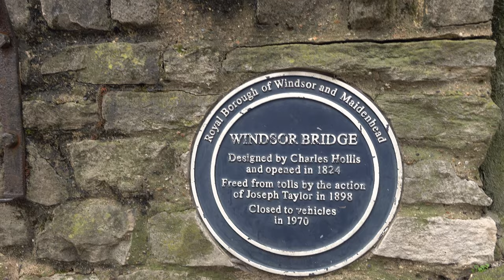Windsor Walk: Town Centre【4K】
Located in the county of Berkshire, and around 20 miles west of central London, is the town of Windsor.

The known history of Windsor goes back to 1070 - the year in which William the Conqueror ordered the construction of a motte and bailey castle here. However, an earlier settlement predates this event by hundreds of years, namely the village of Old Windsor around three miles downstream from here, which is thought to have been inhabited since as early as circa 600 AD. The Anglo-Saxon Chronicle recorded it as 'Windlesora', which derives from Old English for 'winch by the riverside', or 'winding riverside'.

Whilst Old Windsor was once home to a Saxon palace, its significance was eventually eclipsed by the castle of the 'new' Windsor. The first monarch to use it as a royal residence was Henry I from the year 1110. The castle was rebuilt in stone by Henry II in the late 12th century, including the addition of the famous Round Tower. Several further additions were made by Henry III in the early 13th century including the Salisbury Tower, the Garter Tower, the Curfew Tower and the namesake Henry III Tower.

In 1312 the future king Edward III was born at Windsor Castle. In 1348, 21 years into his reign, he founded the Order of the Garter - the oldest order of chivalry in the land. This initially consisted of Edward and 25 knights, including his son Edward the Black Prince. This tradition continues on to the present day, with members attending an annual Garter Day procession and service at Windsor.

In 1475 Edward IV founded St George's Chapel. Located within Windsor Castle, this became the Chapel of the Order of the Garter, and the resting place for 11 monarchs from Edward IV himself and his rival king during the Wars of the Roses, Henry VI, to Elizabeth II.

In 1642 Windsor Castle was breached for the first and only time in its history, when Oliver Cromwell captured it for Parliament after the Battle of Edgehill. The castle was later used as a prison for Charles I prior to being taken to London for trial and execution. Charles was returned to Windsor to be interred at St George's Chapel.

During the 1820s Windsor Castle underwent extensive rebuilding work under the orders of George IV. The architect responsible was Sir Jeffry Wyatville, who is also known for his work on Chatsworth House in Derbyshire. Among its changes was the heightening of the Round Tower by 30 feet (9 metres). Today, Windsor Castle is the world's largest occupied castle.

Other notable architectural highlights of the town include Windsor Guildhall (first seen just before the 11-minute mark), which was designed by Sir Thomas Fitch in the 1680s. Fitch died prior to the completion of the building, and its design is said to have been completed by Sir Christopher Wren, though his involvement is disputed. Just next to the guildhall is Market Cross House, otherwise known as The Crooked House of Windsor. This dates from 1687 - around the exact same time as Windsor Guildhall. An earlier building stood here from 1592, but was torn down to make way for the guildhall. After a legal dispute, it was ordered to be reconstructed to appear just the way it was, so the legend goes at least! Across the road from these two is St John the Baptist Church, which was built in the 1820s to replace an earlier church which had fallen into disrepair.

In 1849 the railway arrived in Windsor, first with the opening of Windsor & Eton Central station in October, and then Windsor & Eton Riverside station in December. Windsor & Eton Central is the southern terminus of a short branch line connecting to Slough on the Great Western Main Line. Windsor & Eton Riverside is the northwestern terminus of the Staines-Windsor Line, which provides a direct route to Waterloo Station in London.

In 1996 Legoland Windsor opened. This theme park is situated around two miles southwest of the town centre and is among the most popular theme parks in Europe.

TIMESTAMPS:

0:00 St Leonards Road
4:44 Peascod Street
10:32 High Street
14:50 Church Lane
15:17 Church Street
17:38 Castle Hill
18:30 High Street
20:05 Thames Street
25:59 Thames Side
29:32 Windsor Bridge